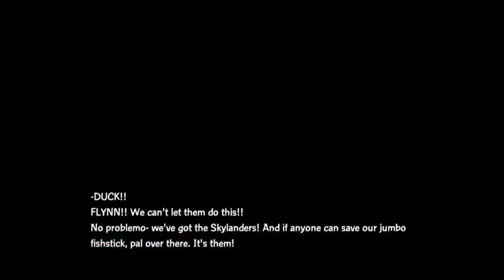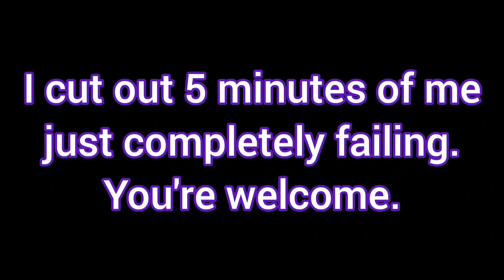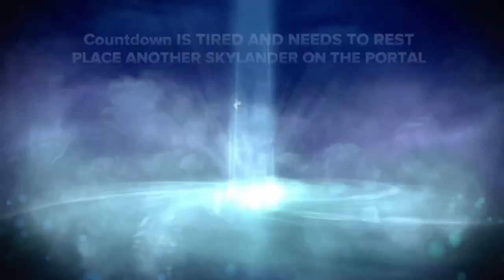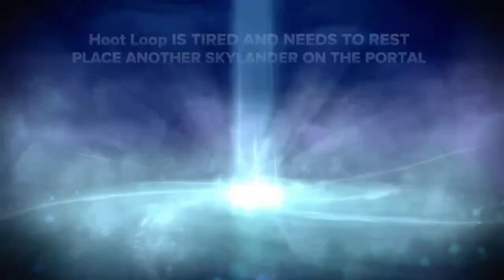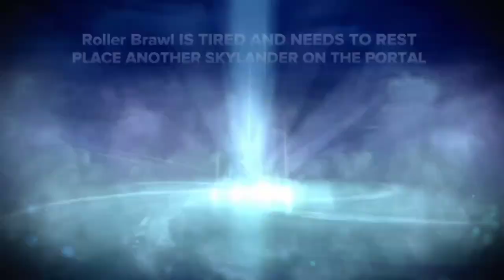Skylanders Swap Force Part 3: Mudwater Hollow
4 new characters and a surprisingly stressful level appear in today's episode!

Want non-skylander content from me?